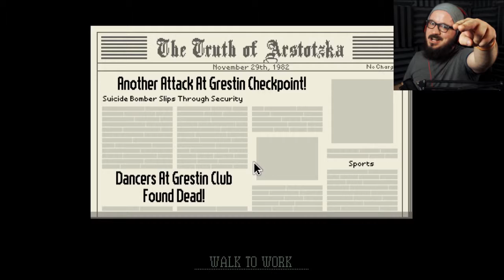DETAINED! | Papers Please #4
I finally get to the point in Papers, Please where I can finally DETAIN PEOPLE!  *Insert random soap on a rope joke here*